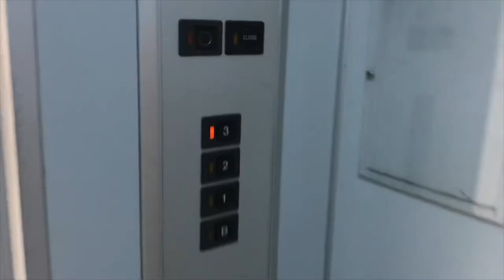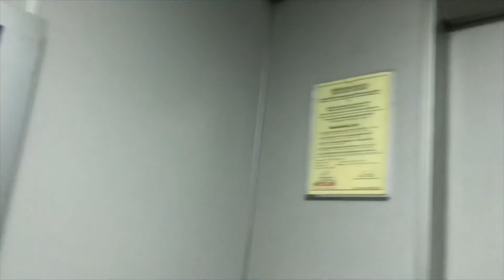(R02) Fashion Island Bangkok ** Hitachi Traction Elevators [Robinson Dept. Store]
Happy Birthday Khup Pfeifer.
Basic Hitachi elevators with original fixtures.
ลิฟต์ฮิตาชิที่แฟชั่นไอส์แลนด์ จังหวัดกรุงเทพมหานคร (ตัวโรบินสัน)

Building name : Fashion Island
Area : Ramindra, Bangkok
Capacity : 15 Persons / 1000 Kg.
Floor stop : B, 1-3
Taken date : August 19, 2018